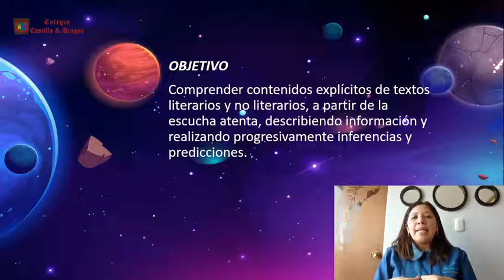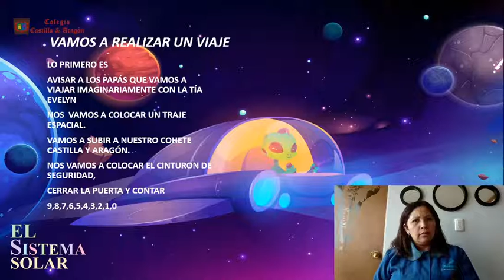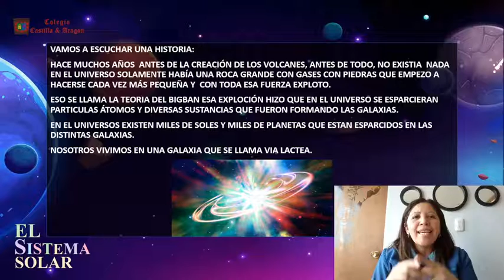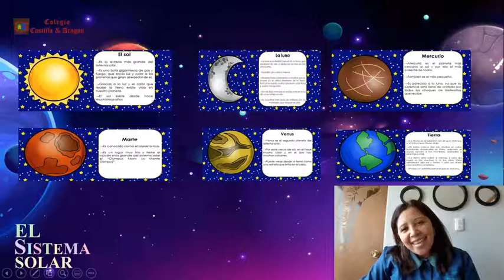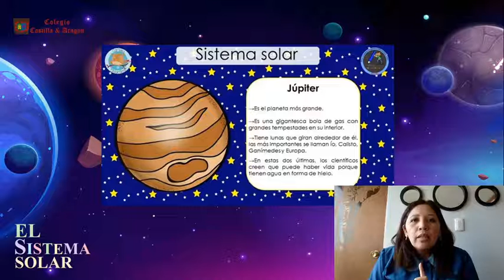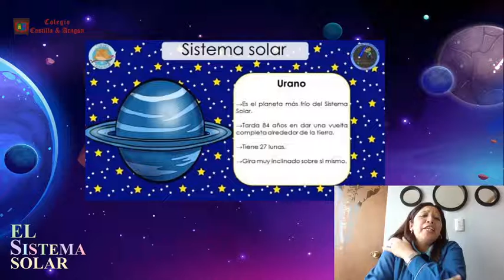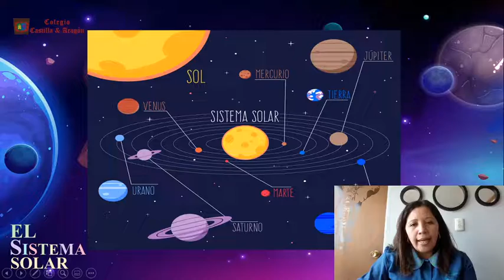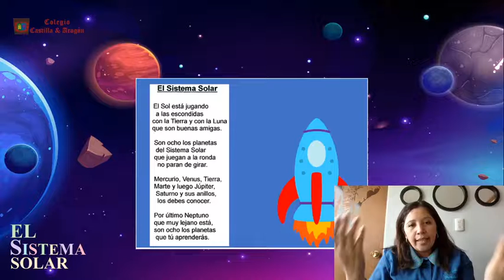KINDER REGULAR SESIÓN N° 11 SISTEMA SOLAR SEGUNDA PARTE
ÁMBITO: COMUNICACIÓN INTEGRAL
NÚCLEO: LENGUAJE VERBAL.
OBJETIVO DE APRENDIZAJE: (OA6) COMPRENDER CONTENIDOS EXPLÍCITOS DE TEXTOS LITERARIOS Y NO LITERARIOS, A PARTIR DE LA ESCUCHA ATENTA, DESCRIBIENDO INFORMACIÓN Y REALIZANDO PROGRESIVAMENTE INFERENCIA PREDICCIONES. (OA4) COMUNICAR ORALMENTE TEMAS DE SU INTERÉS, EMPLEANDO UN VOCABULARIO VARIADO E INCORPORANDO PALABRAS NUEVAS.